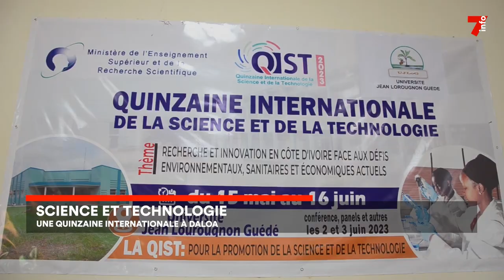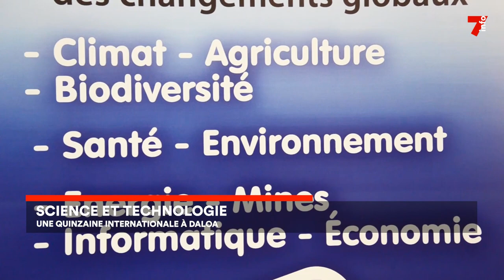Daloa : la ville accueille la quinzaine internationale de science et technologie